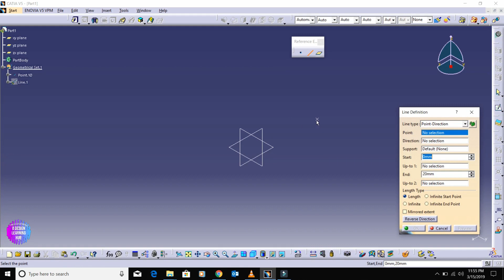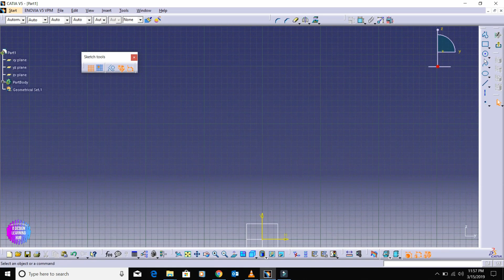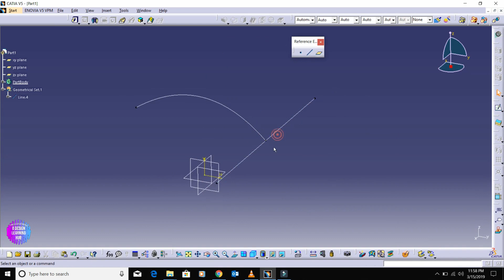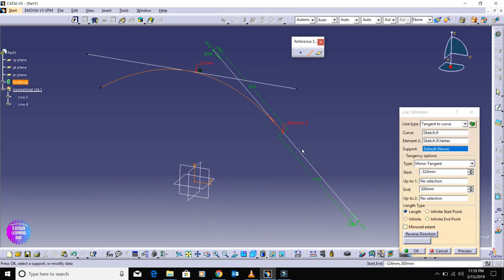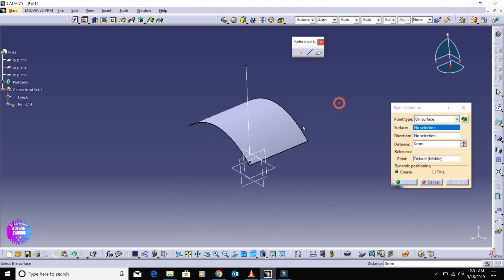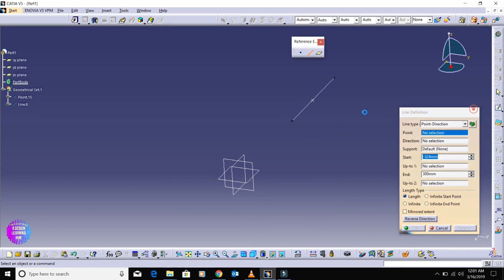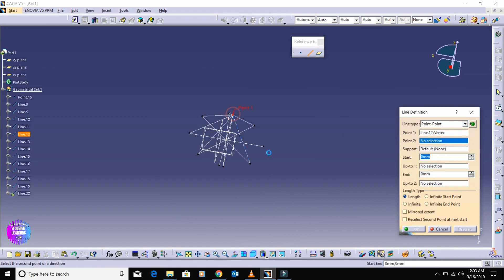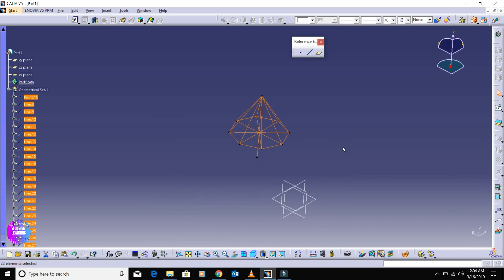CATIA V5 | MOST IMPORTANT TOPIC | REFERENCE ELEMENTS (LINE) | HINDI TUTORIALS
THIS VIDEO IS ALL CONTAINS BASIC CONCEPTS AND INITIAL OVERVIEW ABOUT THE DESIGN TOOL.